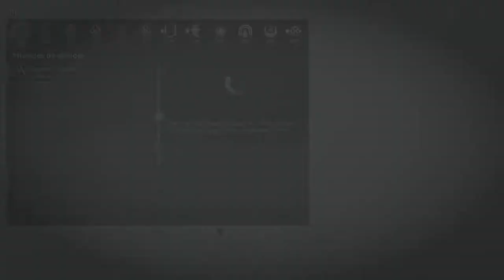SOMBRAS DE GUERRA - RESCATANDO A BARANOR!!! #9